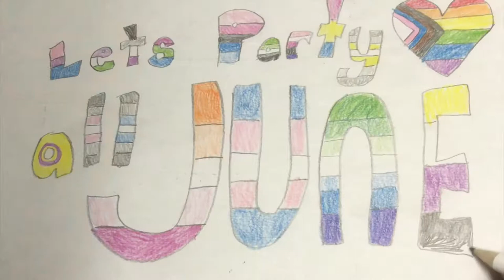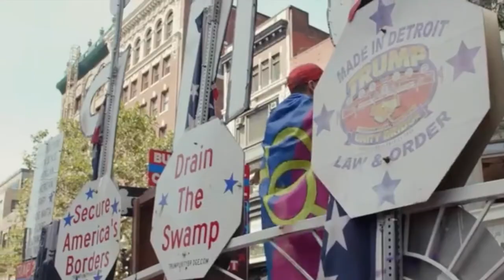Party All June! By Sturgeon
Happy pride month everyone, I hope you all have a great time and enjoy this cool little song I made!
Credits:
Photography for the jogging scene: Big C
Stunt driver: Big C
Photography for the car scene: My boi Fish

Red, orange, yellow, green, blue, purple (hello!)
I respect every color, every stripe of the (rainbow!)
Imma shout, 'cuz I'm out, that's what it's all about,
Love is love, you are you, let's party all June!

Man, I'm queer like a mountain, it just won't go away,
and I'm proud 'cuz it's true-- I was born this way!
Don't erase it like there's something crazy wrong with you,
man, embrace it, get funky, write a song or two!
When I'm jogging down the street I wave to everyone I see
even the rusted Ford pickup speeding over 83,
'cuz I know they'll wave back and I'll trick 'em every day,
hey, you know you just waved to a guy who is gay!*
3 2 1 we're just here to have fun, saying
6 5 4 maybe vibe a little more, like
3 4 5 more words for you, dude,
hey, let's party all June!

You were made to be marching in a big parade,
be free like you never have to be afraid,
be fierce like a lion who can never be caged,
be you so the world can be amazed!
Pride is alive so you never have to hide,
no lies to divide and split side to side
inside this worldwide vibe we glide
beside one another-- let our colors fly.
But outside this place we call a safe space
we're still chased and faced with fiery hate.
Don't see colors or flags, you're just a fag,
loose plastic bag, fun to drag
down to the ground, erase your dying sound
can't be found-- you've looked all around
it's condoned 'cuz you're unknown, disowned,
wish you hadn't grown, hadn't dared to show
your very soul to this gaping hole--
but you're not alone.

*This section is intended to make fun of homophobic people who don't believe queer people are people, because it tells a short anecdote of me (gay trans guy) waving to them and tricking them into waving back because, on the surface, just like everyone, I'm just a normal cool dude!

I used little clips from a few other YouTube videos in the music video, hope y'all don't mind, please don't copyright claim me my channel only has like 29 subscribers please just be chill lol. To be super cool, here are the links to all the videos I used: